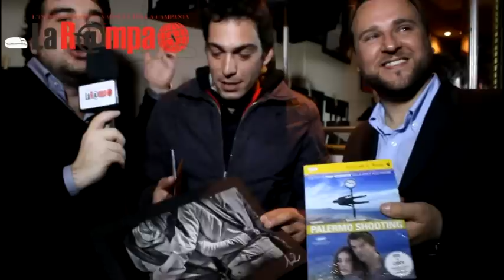SCRIVENDO CON LA LUCE FINALE